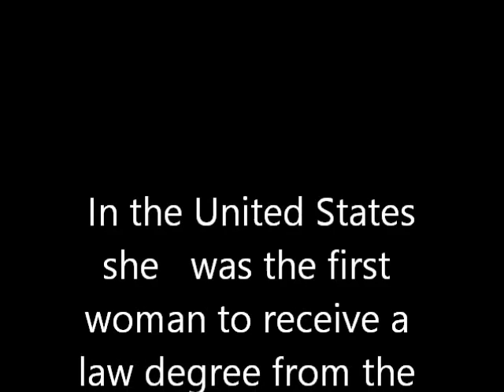Sadie Tanner Mossell Alexander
In the United States she also was the first woman to receive a law degree from the University of Pennsylvania Law School and the first African American woman to be admitted to the Pennsylvania Bar and also the first national president of Delta Sigma Theta Sorority.

Thank you NAPTURAL ROOTS MAGAZINE for this Black History fact.